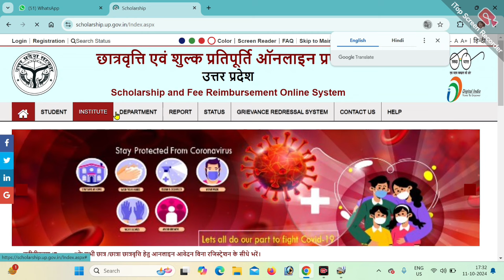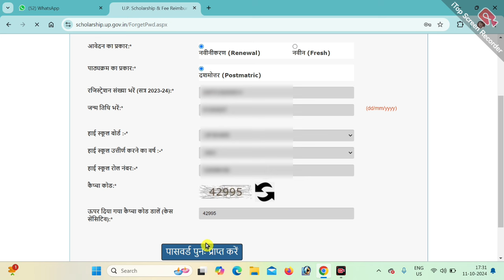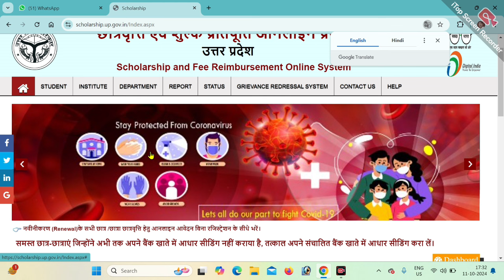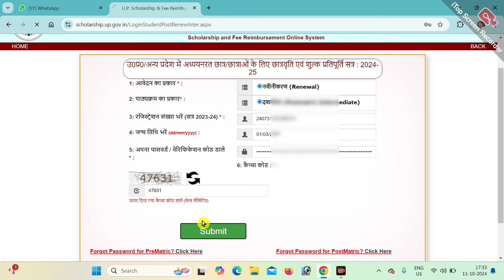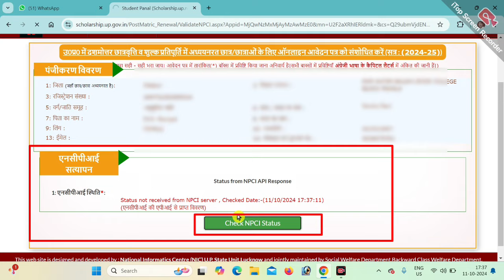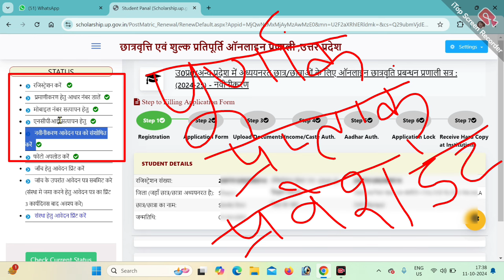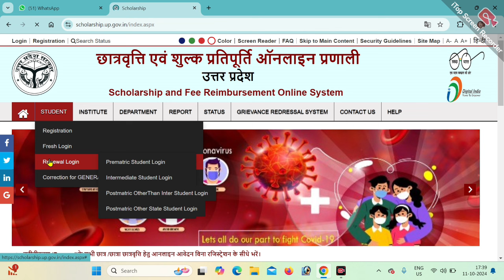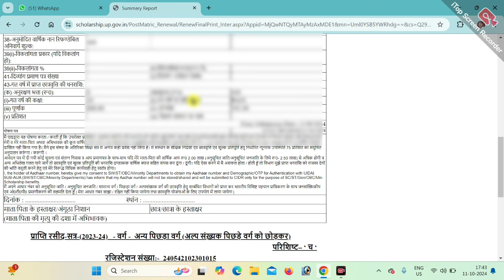Up Scholarship Renewal Form Kaise Bhare 2024-25 || Up Scholarship 2024-25 Apply Renewal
👇👇👇👇👇👇Your Quaris -👇👇👇👇👇

up scholarship renewal final print problem
up scholarship 2024 25 renewal kaise kare
up scholarship 2024-25 apply renewal ug
up scholarship 2024-25 apply renewal pg
up scholarship 2024-25 apply renewal ba
scholarship 2024-25 apply renewal ba
up scholarship 2024-25 apply renewal bsc
up scholarship 2024-25 apply renewal ma
up scholarship 2024-25 apply renewal iti
up scholarship 2024-25 apply renewal polytechnic
up scholarship 2024-25 apply renewal btech
up scholarship renewal form 2024-25 kaise bhare
up scholarship online form 2024-25 kaise bhare
up scholarship form kaise bhare 2024-25
up scholarship online kaise kare 2024-25
up scholarship renewal form kaise bhare 2024-25
up scholarship renewal we are sorry problem
up scholarship renewal problem
up scholarship 2024-25 apply renewal 12
up scholarship we're sorry
up scholarship 2024-25 apply renewal
up scholarship login problem invalid password
scholarship we are sorry problem
scholarship renewal me we are sorry problem
scholarship login problem
scholarship login kaise kare
scholarship login password
up scholarship renewal form problem
up scholarship renewal 2024-25 apply
bsc scholarship
up scholarship renewal 2024-25
up scholarship 2024-25 apply renewal class 12
up scholarship 2024-25 apply renewal last date
up scholarship 2024-25 apply renewal 12th
up scholarship 2024-25 renewal
up scholarship login problem we are sorry
up scholarship ka portal kab open hoga
up scholarship login kaise kare
ba renewal scholarship form kaise bhare
up scholarship we are sorry problem
up scholarship website
up scholarship login problem
up scholarship login error
up scholarship lock kaise kare
up scholarship lock hone ke bad sanshodhan kaise karen
up scholarship 12th renewal kaise kare 2024-25
up scholarship form renewal kaise kare
up scholarship bed 2nd year renewal online
up scholarship online form renewal
up scholarship 2nd year renewal online
up scholarship online form 2023-24 renewal
up scholarship ba 2nd year renewal online
ba scholarship renewal kaise kare 2023-24
ba ka renewal scholarship kaise bharen
bsc renewal scholarship form kaise bhare
bsc scholarship renewal kaise kare
bsc ka renewal scholarship form kaise bharen
bsc nursing scholarship renewal
bsc agriculture scholarship renewal form kaise bhare
bsc 3rd year scholarship renewal
scholarship bsc renewal kaise kare 2023-24
bsc 3rd year scholarship renewal mp
up scholarship class 12 renewal
12 ka scholarship form kaise bhare
12th pass scholarship
12th scholarship 2024